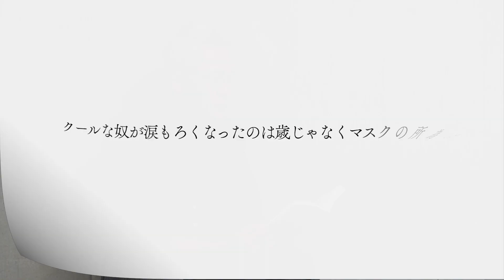しゃべるノヲト。３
雑誌「クロワッサン」にて好評連載中！
“食の記憶”をテーマにしたエッセイ「たべるノヲト。」。
皆さんと一緒に記憶を辿る旅に出かけたいと思います。

この連載を記念し、朗読「しゃべるノヲト。」をお届けします。
五感で楽しんでもらえる連載を目指します。

朗読・プロデュース／松重豊

Staff
イラスト／あべみちこ
スタイリング／増井芳江
ヘア＆メイク／林裕子
デザイン／北原可菜

協力／松重暢洋

撮影＆編集／山城健朗、山本嵩（マガジンハウス）
ディレクション／辻岡直美（マガジンハウス ）

衣装
グレーシャツ３万3880円、黒パンツ３万580円／ともにDjango Atour(ジャンゴアトゥール)　Tシャツ2200円／久米繊維　メガネ／武田メガネ　※価格は全て税込です。